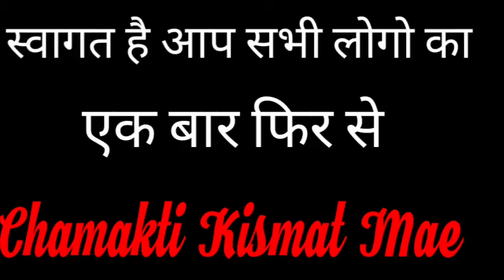इस दिन पहने इस रंग के कपड़े जीवन में मिलेगी आपार सफलता || Dhan Prapti Upaye || Jyotish Vidya